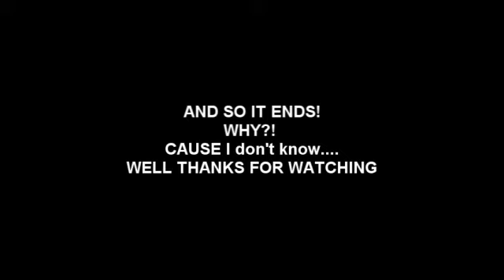Sp00n plays the sims | last episode? DUN DUN DUN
Last episode? or... Not? TAKE A GUESS